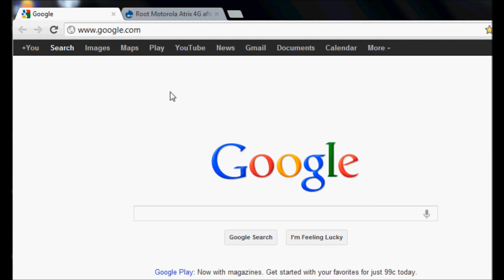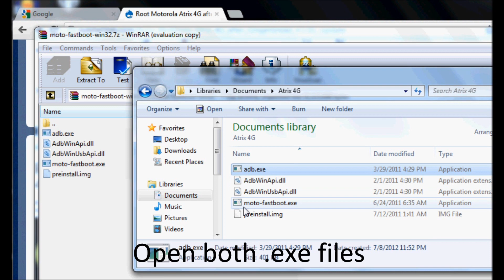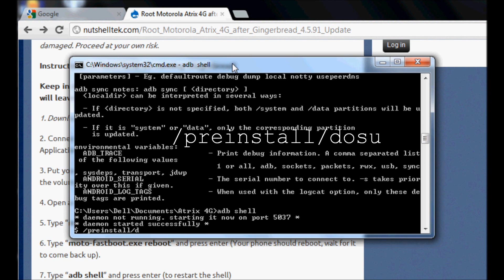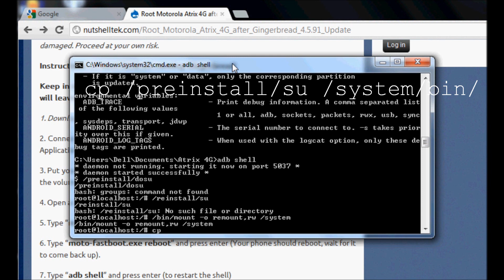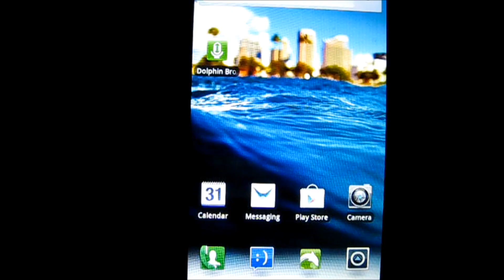How to Root Atrix 4G 2.3.6 Gingerbread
A quick tutorial for the latest android 2.3.6 gingerbread 4.5.91 & 4.5.141 system versions.